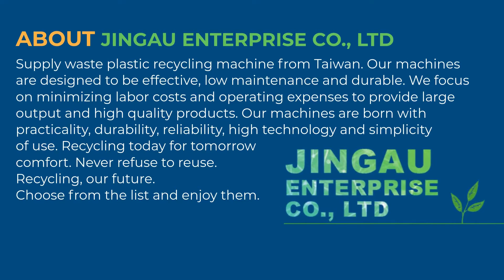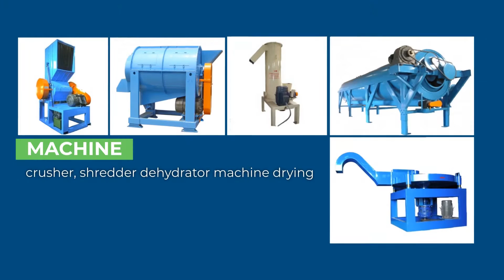Supply Waste Plastic Recycling Machine From Taiwan | Jingau Enterprise Co., Ltd. | Taiwantrade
Jingau enterprise co., ltd.
 About jingau enterprise co., ltd, supply waste plastic recycling machine from taiwan. our machines are designed to be effective, low maintenance and durable. we focus on minimizing labor costs and operating expenses to provide large output and high-quality products. our machines are born with practicality, durability, reliability, high technology and simplicity of use. recycling today for tomorrow comfort. never refuse to reuse. recycling, our future. choose from the list and enjoy them.
 Pet bottles recylcing line 300 ~5000kg/hr.
 Pp pe film woven bag recycling line max. 2000kg/hr.

 0:00:00 JINGAU ENTERPRISE CO., LTD
 0:00:03 ABOUT JINGAU ENTERPRISE CO., LTD Supply waste plastic recycling machine from Taiwan. Our machines are designed to be effective, low maintenance and durable. We focus on minimizing labor costs and operating expenses to provide large output and high-quality products. Our machines are born with practicality, durability, reliability, high technology and simplicity of use. Recycling today for tomorrow comfort. Never refuse to reuse. Recycling, our future. Choose from the list and enjoy them.
 0:00:13 MAIN PRODUCT
 0:00:23 PET BOTTLES RECYLCING LINE 300 ~5000kg/hr.
 0:00:49 PP PE film woven bag recycling line max. 2000kg/hr.
 0:01:12 Machine
 0:01:41 Want more information?
 0:01:46 JINGAU ENTERPRISE CO., LTD